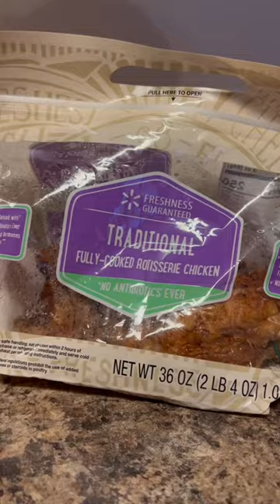Rotisserie noodle soup 💕